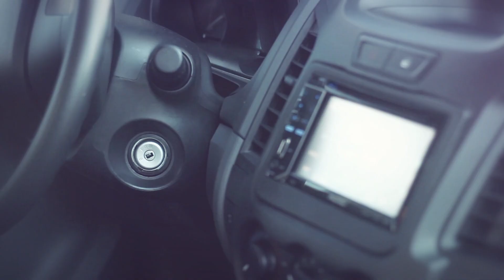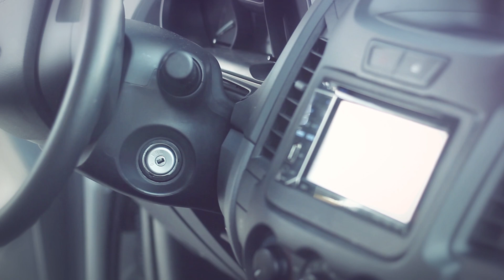Manual de Instrução - Douglas & Murilo Official Clipe